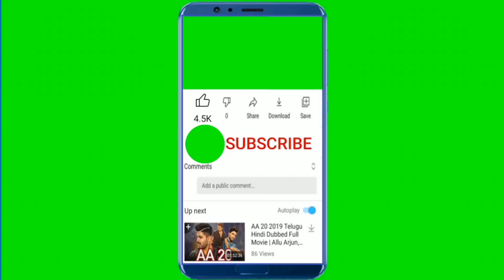Outstanding Batting Rahul !! JBL CUP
tnx to watching